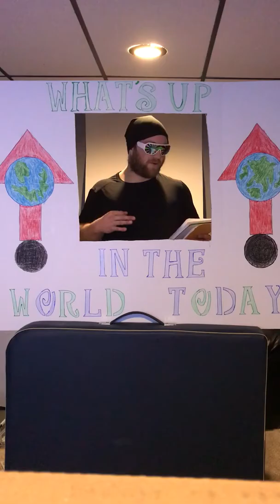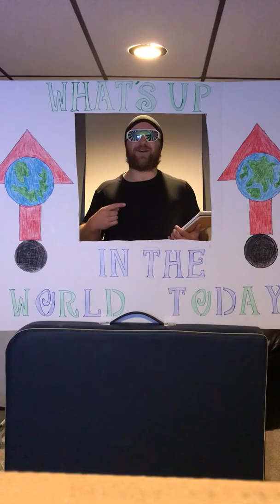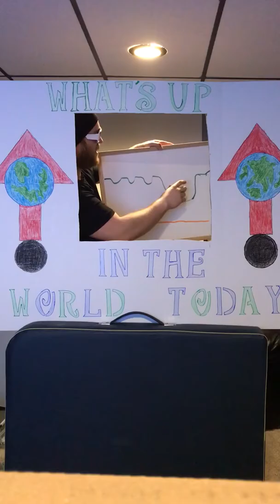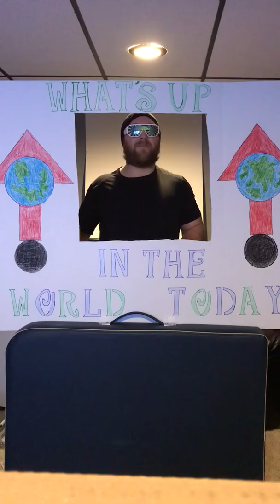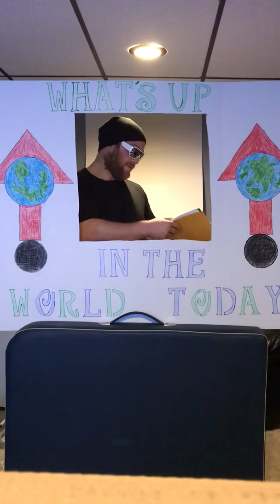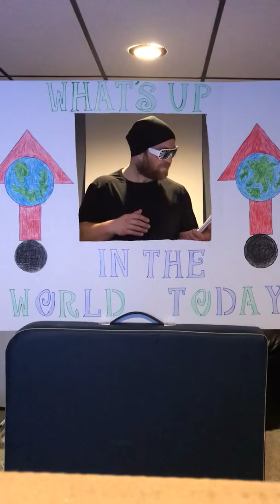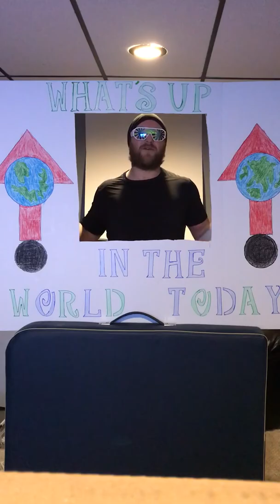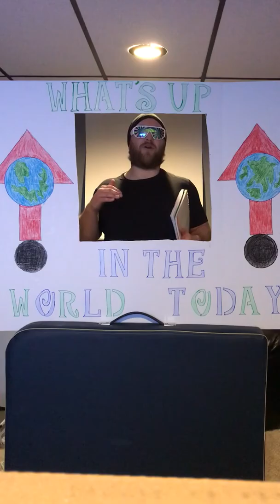The Story of how God revealed himself to me and Reality - What’s Up in the World Today #2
The Story of how God revealed himself to me and a talk about Reality - What’s Up in the World Today #2